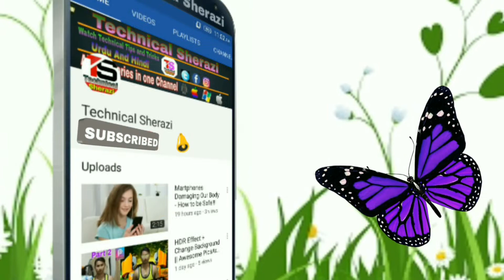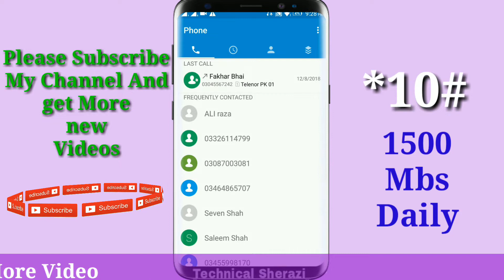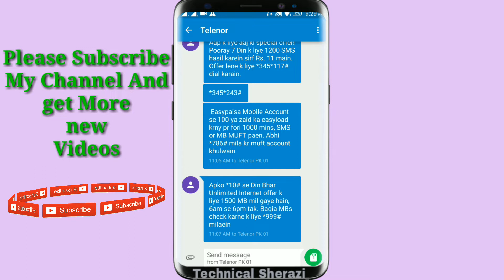Telenor 45GBs internet Monthly Only 210 Rupees || 2018 New offer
All code and email